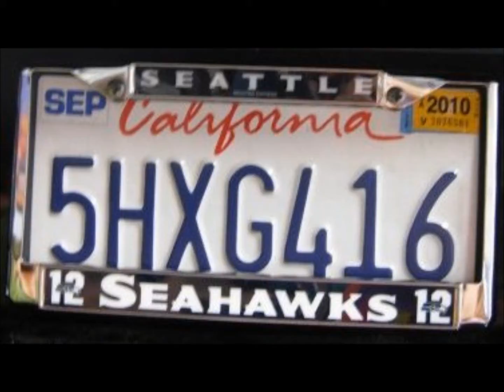LaDawn She's So Calif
perfect song for